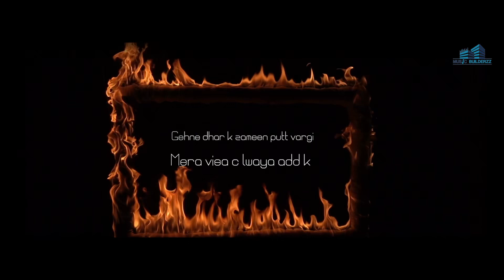08 Dear Dad | Zaildar | Fateh | Gurpreet Baidwan | Music Builderzz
Sukhwinder kaur and Music Builderzz
presents

Tribute To all Fathers . Hope You Will Like It 🙏🏻

Photographer- RR Photograpy

Produced By: Gurpeet Baidwan & Sukhwinder Kaur Baidwan
Label - Music Builderzz

Poster - Hungry Man Designs

Online Promotion - Jatt life media